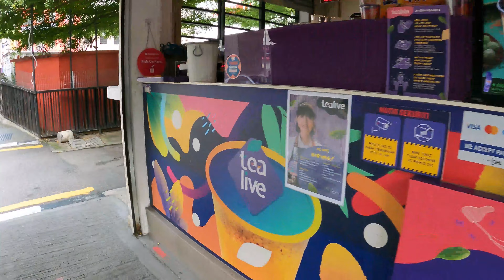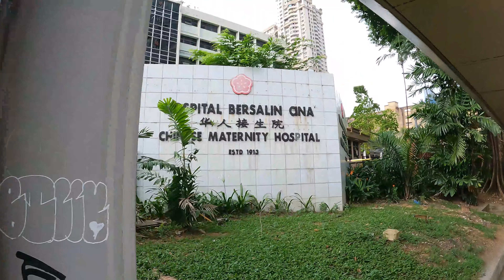[4K] Evening walk from River of Life to Berjaya Times Square (31st August 2021) | Walking Tour 2021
Evening walk from River of Life to Berjaya Times Square | Walking Tour 2021 | Kuala Lumpur

This video was taken on 31st August 2021.

This is a virtual walking tour from River of Life to Berjaya Times Square